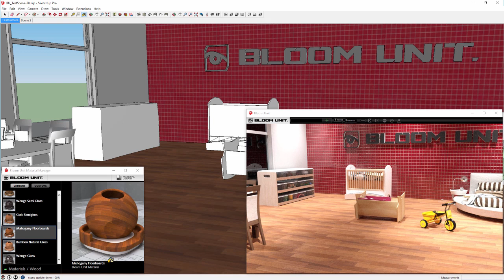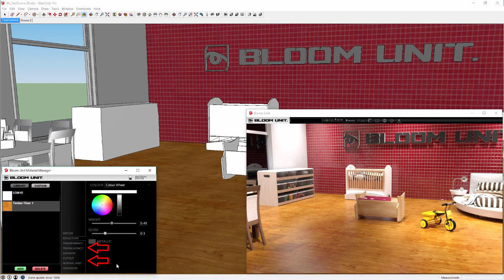Exploring Bloom Unit Library and Custom Materials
Bloom Unit fully utilises the capabilities of MDL (Material Definition Language) developed by Nvidia that uniquely allows for the creation of a very wide range of complex material types that will render both quickly and very accurately in any design layout or lighting configuration and also remove the need for custom ‘tweaks’ of either the material or render settings, creating a new standard in both process efficiency and user confidence.
 Here we show a quick demonstration of using materials from both the inbuilt library system or creating your own high performance material definitions.
If you are interested in trying these capabilities for yourself, please visit our for a free 14 day trial.